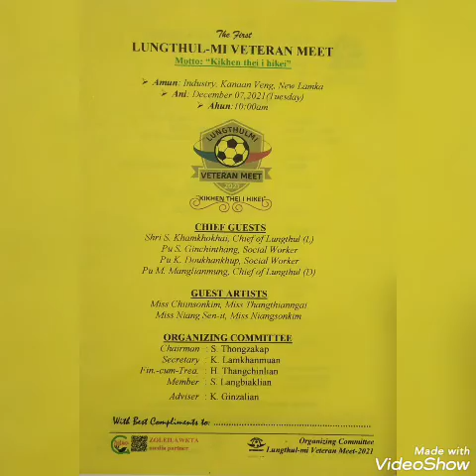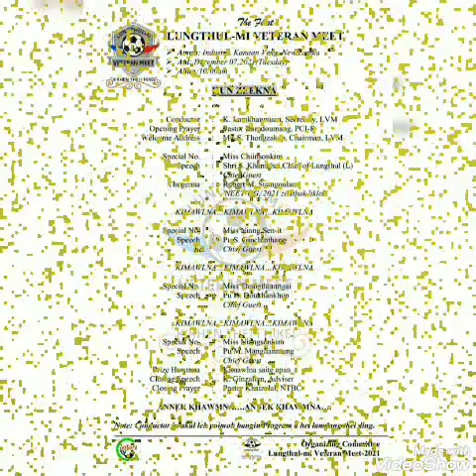LUNGTHUL-MI VETERAN MEET-2021 "THEME SONG"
Based on The Unbeatables Football Montage & Shaolin Soccer